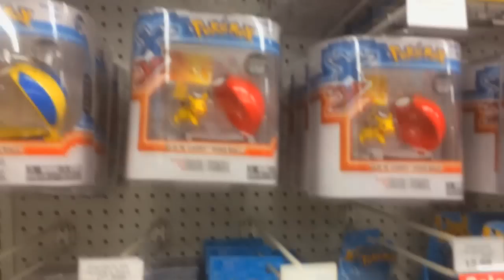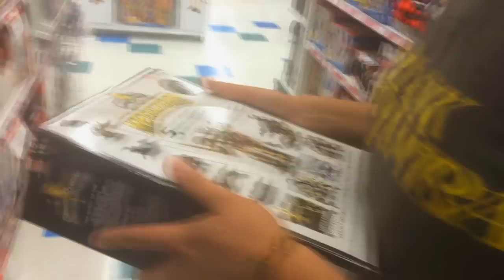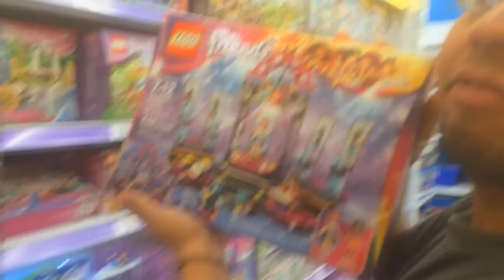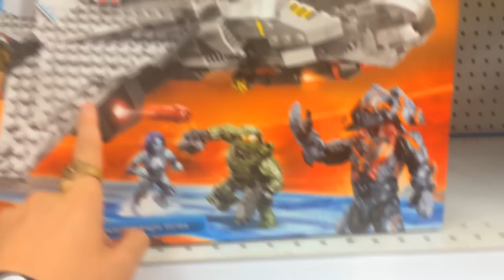MARIO KART Race in Toys "R" Us!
Hey Guys! Take a stroll with ChrisCross as we give you an elaborate tour of TOYS "R" US!! From Lego to Star Wars, we check out all of the amazing toys and games! We also attempt to finish some unfinished business with a Mario Kart race around the store!

So are you ready for MORE ChrisCrossing?! Looks like we are blasting off again!!